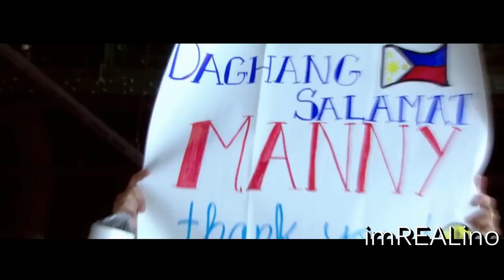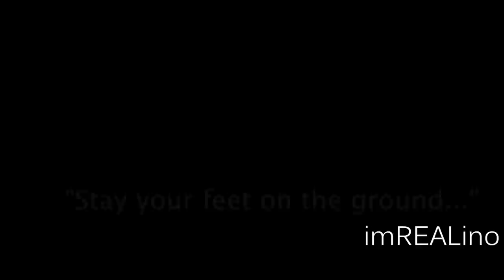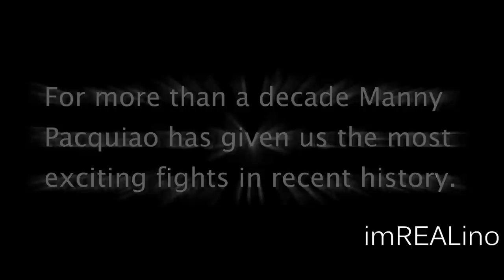Manny Pacquiao - Return of the King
My comeback video after being away from youtube for a while. I personally believe Manny Pacquiao still has 'it'.

Finale Battle: Ironman3 original soundtrack
Immediate Music - Hunt of the Hurons